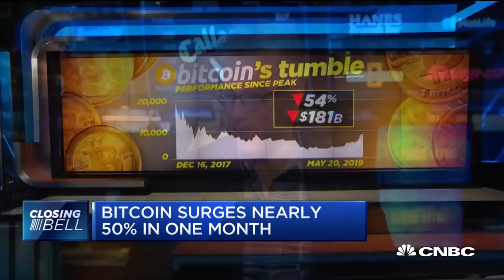How the Winklevoss twins made billions from bitcoin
Ben Mezrich joins CNBC's "Closing Bell" to discuss his new book "Bitcoin Billionaires."